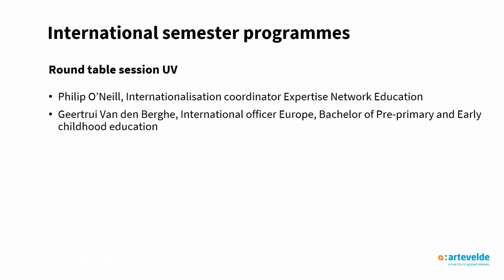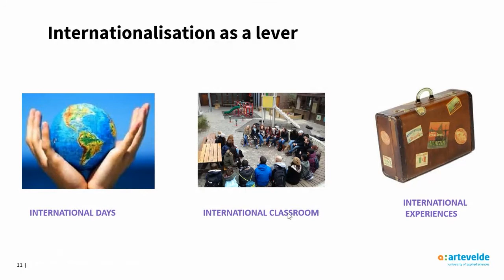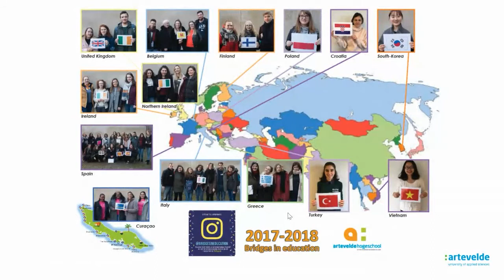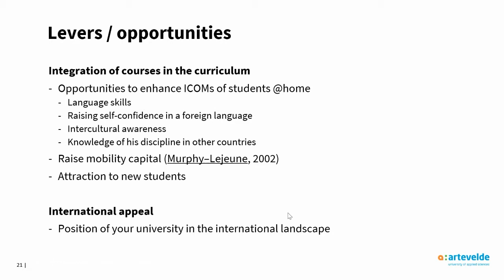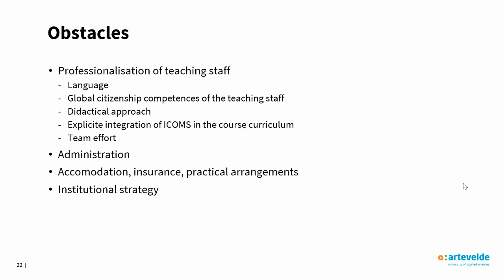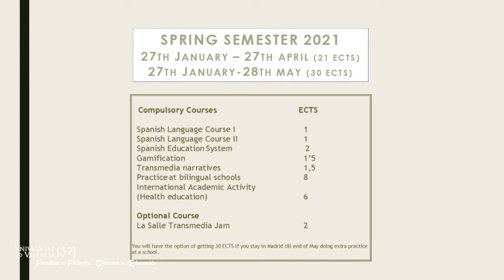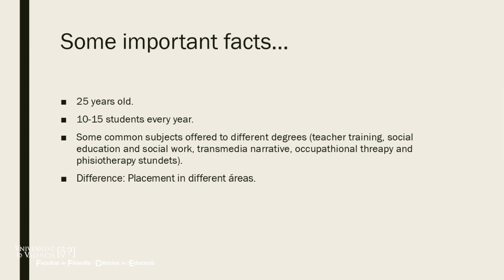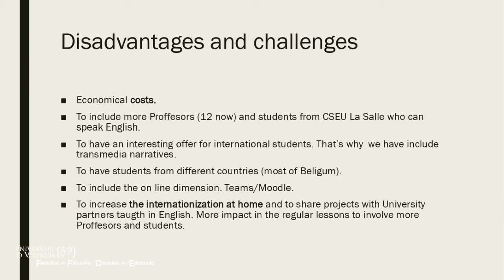Mesa redonda: Oferta de cursos en inglés en grados de educación [ENG]